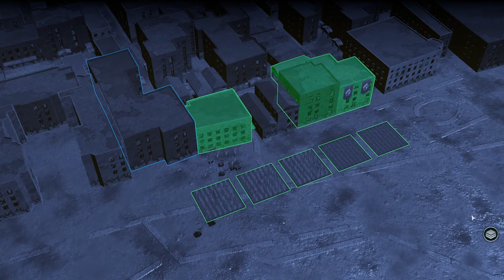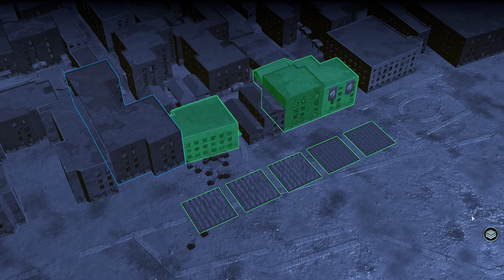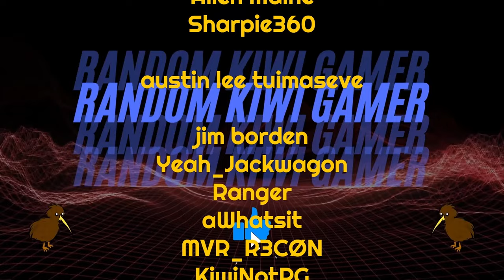MAX Difficulty London Run | Infection Free Zone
0:00 Intro
0:10 Infection Free Zone
37:59 Outro